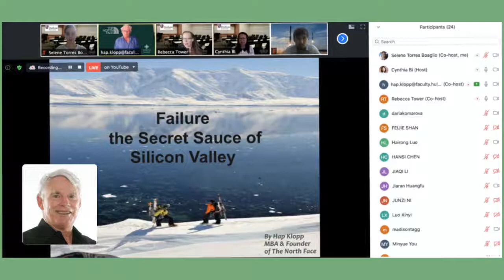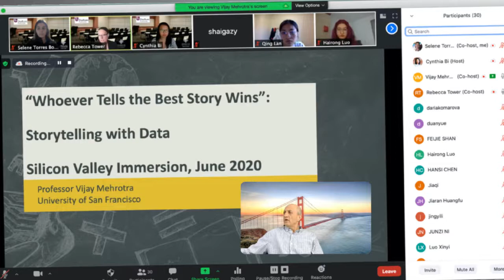Virtual Program in Business Analytics Durham University | University of San Francisco - June 2020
We are thrilled to announce that we have launched our immersive Executive Education experiences online! Tune in as we present you with an overview of the program and our great students from Durham University.